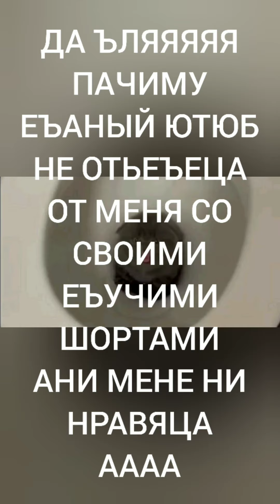Eggman is comming|ЯЙКИН практикует ХОДЬБУ|перевод с канала TriforcePika|объяснение в описании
итааак

Персонажи говорят comming что созвучно с другим словом (cьюmming), но так же дословно может быть переведено как ХАДЬБА
И в целом, не смотря на потерю первоначального смысла, эта не такая уж плохая замена
Тип Яйкин - старый Дед (инсайд) который не любит когда кто-то бегает
Звуковой, хвосты и костяшки - молодые ребятишки энерджайзеры, которые ООООЧЕНЬ быстрые
И в первоначальном варианте где Яйкин объясняет каков его план я хотел озвучить: "я собираюсь поработить человечество и заставить их вместо бега ходить" - но из-за того что у меня бы челюсть вылетела от произношения такого объема текста в зжатые сраки, я решил немного сократить

а если вы не знаете кто такой Александр Невский (не тот Невский который из учебников истории, другой), причем тут ходьба и куриные хрудки то...
ок ZooMer go watch some old prohozhdeniya Frosta
azazazaza всегда хотел ето сказатб

Всё
Ах нет, не все
Я РОТ ЕЪАЛ ЭТИХ ТУПЫХ ШОРТОВ, ЗАРАЗА, Я ПРОСТО ХОЧУ ЗАГРУЗИТЬ ВИДЕО
ПРОСТО ВИДЕО
ВАШИ ЩОРТЫ МНЕ НАhuЙ НЕ НУЖНЫ
Я ШТАНАМИ ХОЧУ ПОЛЬЗОВАТЬСЯ ПОЧЕМУ Я НЕ МОГУ ВЫБРАТЬ ЧТО НОСИТЬ?!?